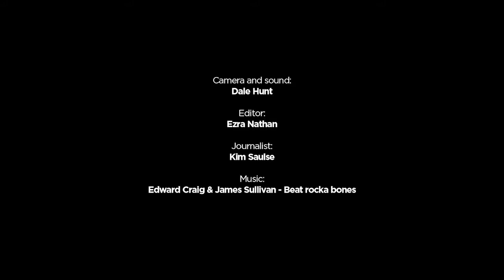Minedumps and Tokoloshes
Comic artists Moray Rhoda and Ray Whitcher are on a mission to get more South African-flavoured stories told by local creators. Readers, they say, are ready.

“People are hungry for comics,” says Whitcher, an animator and illustrator in Joburg who teaches multimedia design at the Greenside Design Centre. “ They didn’t know that they [South African comics] existed…  People are like ‘Wow!’ They have been going ‘I didn’t know that this stuff was so good!’ People think because its South African its bad.”

Whitcher and Rhoda are part of SA Comics, a collective of independent South African artists producing cartoons and comics, both printed and online. “We wanted to bring comics to an audience that might not neccessairly be familiar with it but would respect the medium,” says Whitcher.

They are part of a larger burgeoning of creativity within the South African comics industry that is exploring new storylines, themes and characters more reflective of our current-day society. There have even been gay squirrels [link to Girl Power] and streetwise skhokhos (tough guy).

Rhoda, the creator behind Velocity, a collaborative graphic novel anthology created by South African and Australian comic book artists is generally recognised as the “godfather” of local comics because of his longstanding involvement. Based in Cape Town, Rhoda has been involved in the local comics scene since 2000 when he founded the Igubu Comics Collective. When Igubu disbanded, Rhoda began art directing Media 24’s Beat Comics studio, producing the comics Unicity, Mzansi Beats and Kasiwash.

Stalwart supporters of the cause, they offer advice to other comics entering the industry.

“Lets hear some South African stories because we don’t have enough. Everyone is trying to be American. We know the American formula works,” says Whitcher. “I want to see something about tokoloshes, I want to see something about mine dumps.”

Rhoda advises youngsters not to give up: “The first comic you’re going to make is not going to be that good. But you have to keep making stuff and accept that people are going to say that it’s not really all that good.”

But the interview ends on a high note with Rhoda giving his definition of creativity. He says, “creativity is being able to look at a blank page and see the possibilities on that page.”